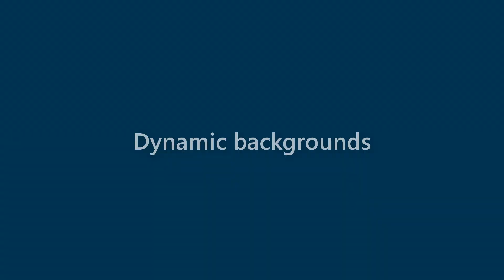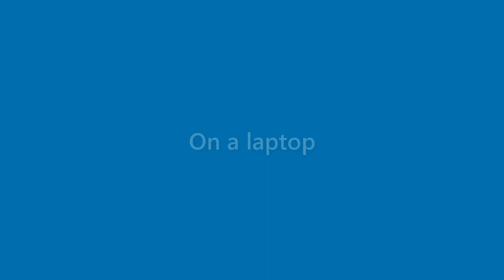Summer Herrera - appearance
Name Look - Summer Herrera - appearance. In this video we present "Summer Herrera" name look and feel in various scenarios.
This video will cover:
How does "Summer Herrera" look as a personal letterhead?
How does "Summer Herrera" look on a business card?
How does "Summer Herrera" look on a computer/laptop screen?
How does "Summer Herrera" look with different background colors?
How does "Summer Herrera" look with various fonts?